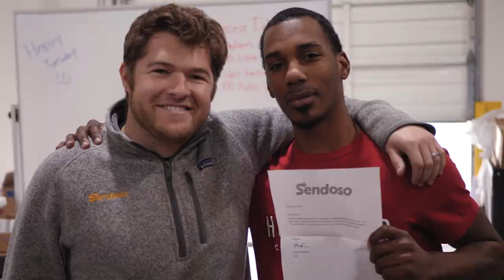Behind the Scenes with the Sendoso Warehouse Team (Warehouse Video 3 of 3)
Sendoso is operating at a massive scale. Here is a look into the Las Vegas warehouse and the team that supports daily operations.